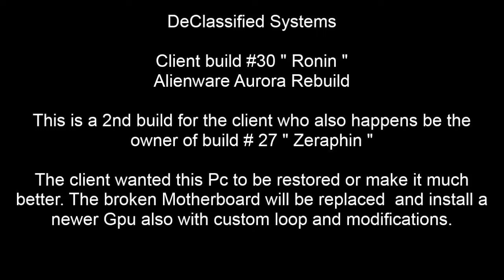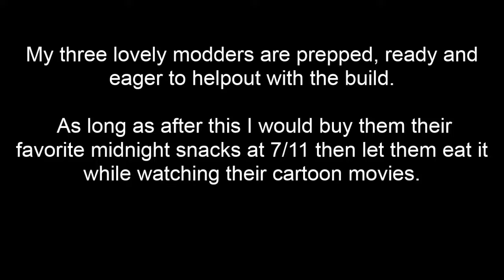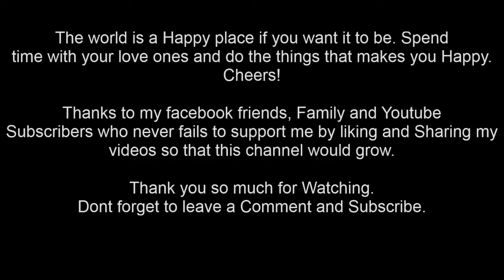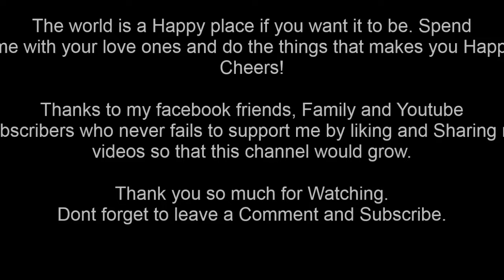Custom Pc Build#30 "Ronin" Alienware Rebuild and Modified. Declassified Systems Asus, Corsair,Intel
Custom Pc Build#30 "Ronin" Alienware Aurora Rebuild and Modified. Declassified Systems. Extreme makeover Asus, Corsair, x79,  Intel. My 2nd build for the same client. Also the owner of
 Build #27 " Zeraphin ".

 just pm me on facebook

Components:
Asus Rampage IV Formula
i7 4960x
Corsair Vengeance 16 gb 4x4gb ddr3 kit
ADATA 1 TB SSD
Alienware Aurora case
Seasonic 850w Gold Power Supply
Cooling:
Bitspower Cpu block
Thermaltake Riing 12 RGB
EK Dcp 4.0 pump
FTW 180mm reservoir
120mm Radiator
Barrow Fittings
Barrow 14mmx500mm PETG
Mayhems Coolant